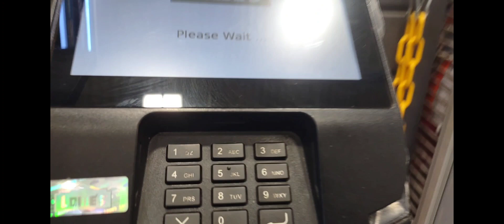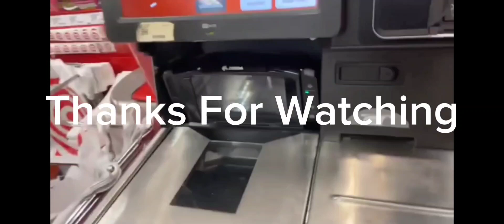Lowes Self Checkout